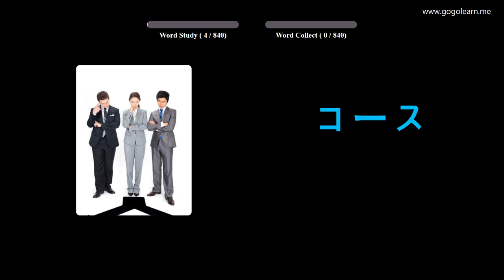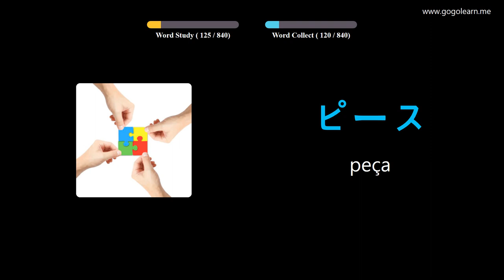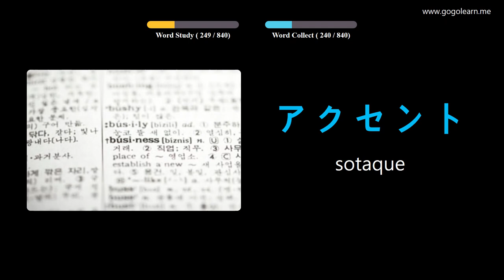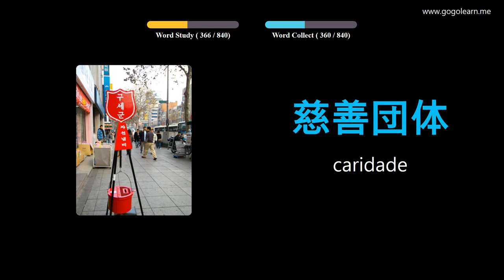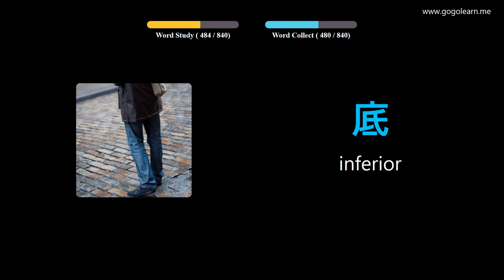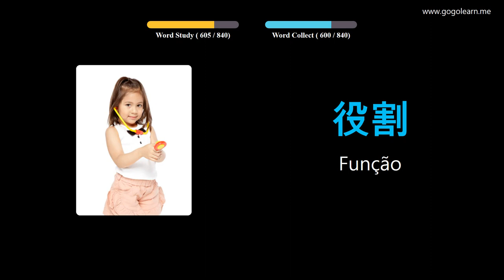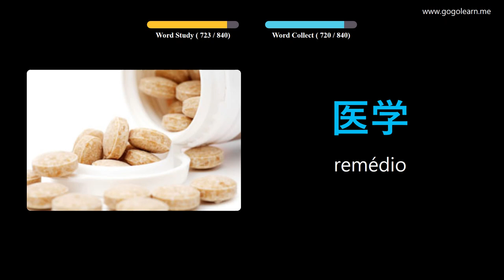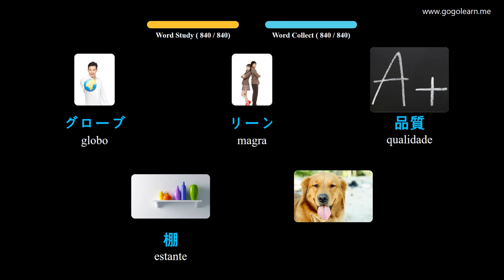Aprendendo Japonês Através De Fotos |Vocabulário Japonês Ensino Fundamental | Golearn